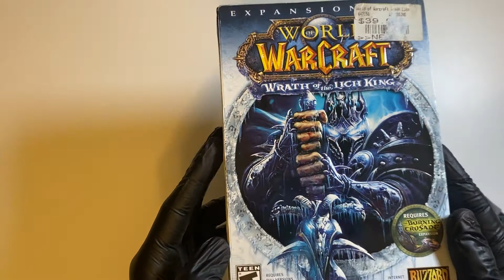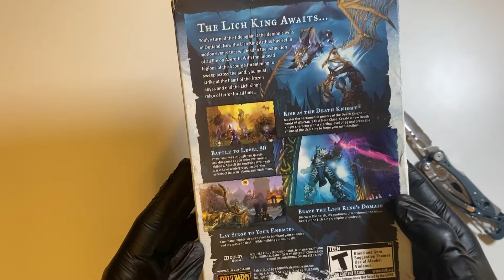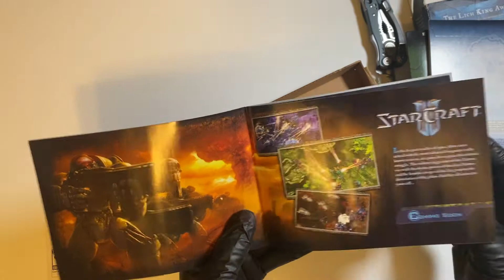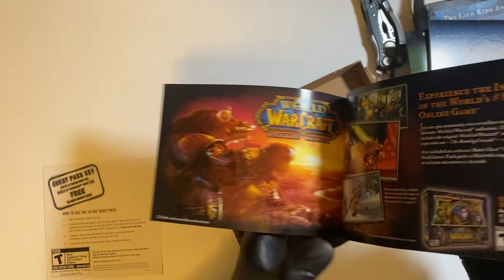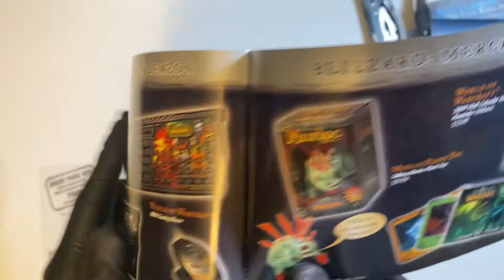OPENING WOW SECOND EXPANSION 2013 WOTLK UNBOXING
unboxing 13 year old wow wotlk